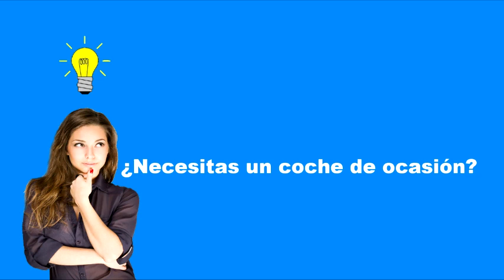I "Stronger" de Arcos